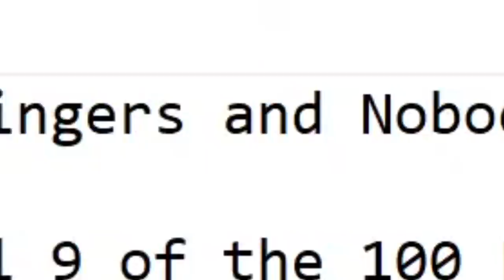BACKYARD BASEBALL BUT I AM NOT ALLOWED TO RUN!!!!!!!!!!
You may have seen a trailer or review, but this playthrough will feature my impressions, reactions, and commentary throughout the full game including all the characters! If you're a fan of Backyard Sports, then let's play  Backyard Baseball today!

🔵 MY LINKS:
Stalk me on Twitter:

🔵 GAME:
Name: Backyard Baseball 2003
Developer: Humongous Entertainment
Publisher: Atari
Release Date: March 25, 2003